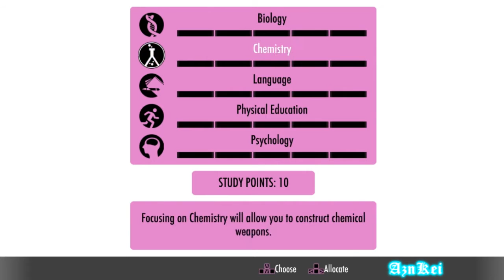Yandere Simulator "Jan 3rd" - Audio Cassettes part 1 (720p)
This is me (AznKei) playing Yandere Simulator, an early build PC game made by Yandere Dev.

This is a sandbox game where you control as a character in 3rd person view nicknamed herself "Yandere". Yandere can use weapons to kill her targets but doing so would decrease her sanity, so she must eliminate her targets in more sophisticated ways. The player can upgrade her learning stats, equip an underwear that would give bonuses for her different actions.

Being a build, this game is far for being complete, so there's no ending yet as for 19th August 2016 build. But some elimination techniques are already being implemented such as kidnapping, fake suicide, homocide, poisoning, drowning, electrocution and murder-suicide. There's also some minigames like a short 2D platform game and reading mangas.

Story:
A girl nicknamed herself "Yandere" fell in love with her senpai, but they haven't met each other. She's also aware that other girls at the same school as her also fall in love of her senpai and she must eliminate them for being rivals to her. One person will assist her to reach her goal, even though they haven't met each other in person, the name of the mysterious person is Info-chan.

This game, along with the characters, sounds, graphics belongs to Yandere Dev.

Note: This recorded video came from a much earlier build than the last few videos I uploaded recently. I didn't upload this for a long time because it wasn't about eliminating a rival but more of a backstory from the main character. Despite the recent builds having far more features along with graphical updates the audio cassette locations are still the same as the build it was recorded.